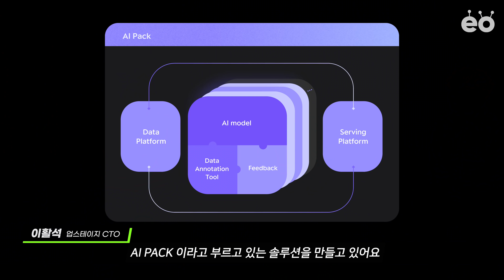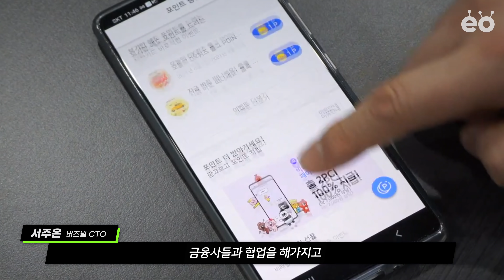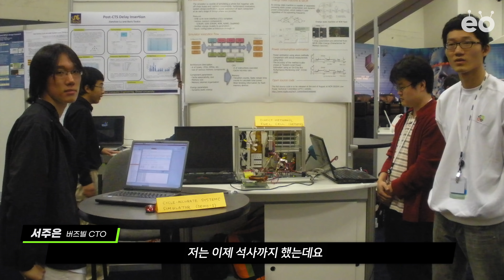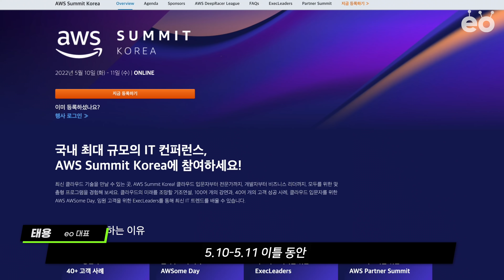성장하는 스타트업의 CTO들이 일하는 법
빠르게 성장 중인 스타트업 버즈빌과 업스테이지의 CTO를 모시고
CTO가 되기까지의 여정, 개발문화, 클라우드 구축 등 일하는 방식 전반에 관한 이야기를 나눠보았습니다

두 회사 모두 5.10(화)-5.11(수)에 열리는 국내 최대 IT 컨퍼런스 AWS Summit Korea 2022에서 클라우드 도입 성공 사례를 공유할 예정입니다.
메타버스, 블록체인, NFT 등 최신 테크 트렌드에 대한 100개 이상의 강연이 무료로 제공되니 관심있으신 분들은 많은 참여 부탁드립니다.